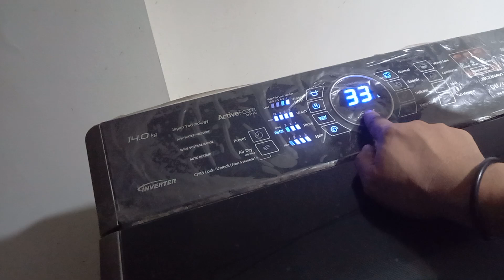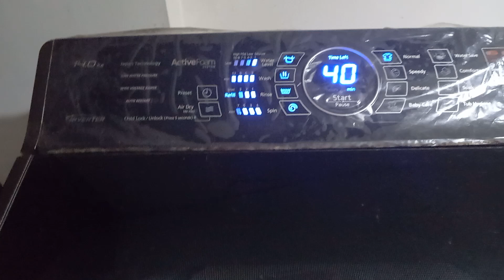SURAMBAW NGA PANAG USAP AT SURAMBAW NA LUTO MGA IDOL